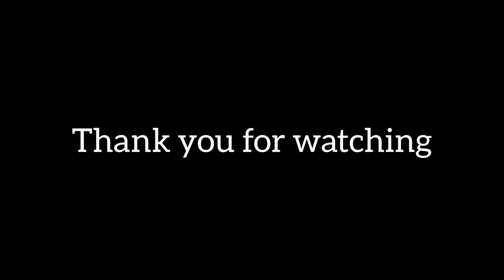Indian Vlogger Soumali || আমার চুলের রহস্য এটা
Soumali di ke niye kichu kotha..

Keep supporting